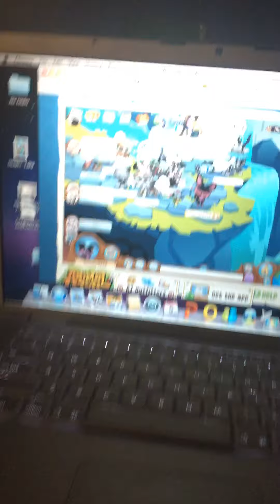January 6, 2020